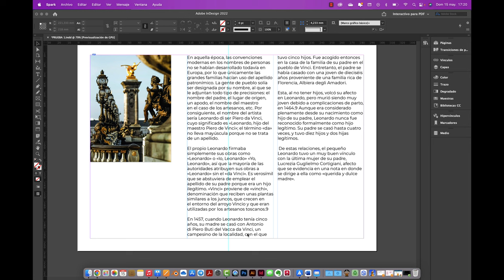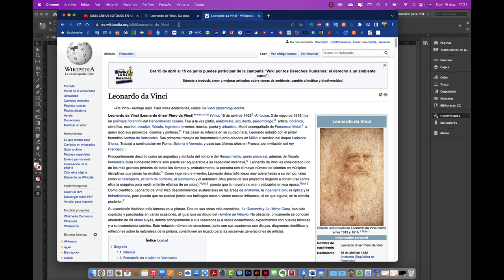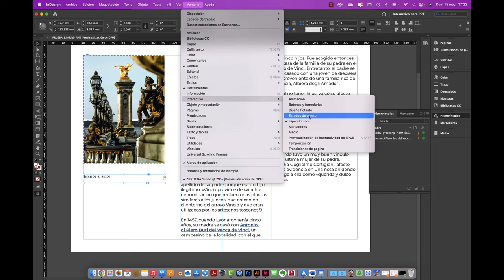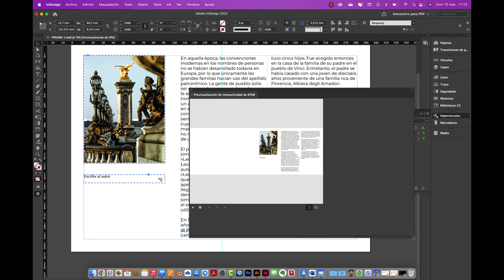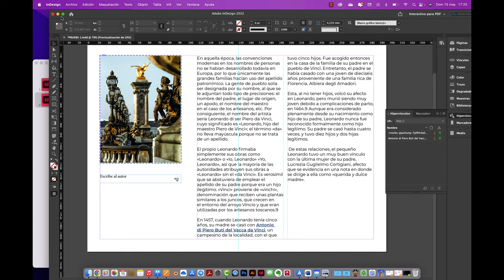Crear HIPERVINCULOS en Adobe InDesign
Hola, de manera fácil te cuento como se crean HIPERVINCULOS , con párrafos de texto, frase o una imagen